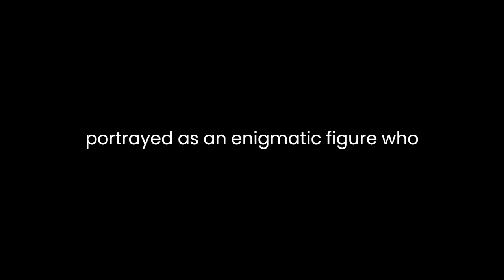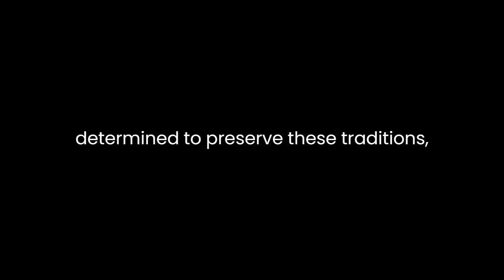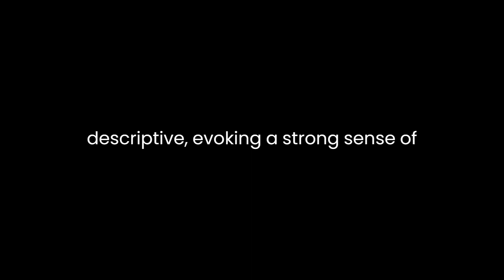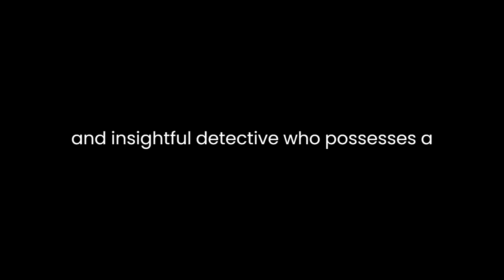"Death of a Fool (Roderick Alleyn, #19)" By Ngaio Marsh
Death of a Fool is the nineteenth installment in the Roderick Alleyn series written by Ngaio Marsh. Set in a small English village, the novel revolves around the murder of a local professional fool, known as "The Jester," during the performance of a traditional folk play. Marsh skillfully combines elements of mystery, theater, and folklore to create a compelling narrative that explores themes of identity, artistry, and the clash between tradition and modernity.One of the central themes in Death of a Fool is the exploration of identity. Marsh introduces a diverse cast of characters, each with their own unique personas and motivations. The Jester, the victim of the murder, is portrayed as an enigmatic figure who hides his true self behind the facade of his theatrical persona. Through his death, the novel raises questions about the masks people wear in their daily lives and the consequences of concealing one's true identity.The clash between tradition and modernity is another significant theme in the novel. The folk play, which serves as the backdrop for the murder, represents the old, traditional values of the village community. As the story unfolds, it becomes evident that some characters are determined to preserve these traditions, while others seek to challenge and modernize them. Marsh explores the tensions between these opposing forces, highlighting the conflicts and dilemmas that arise when traditions clash with the demands of progress.The role of artistry is also explored throughout the narrative. Marsh emphasizes the importance of creativity and the transformative power of art. The Jester's performances are described as mesmerizing and enchanting, capturing the imagination of the audience. The murder of such a talented artist not only shocks the community but also symbolizes the destruction of beauty and creativity. Marsh raises questions about the value society places on art and the potential consequences of stifling artistic expression.The pacing of the novel is deliberate and measured, allowing readers to immerse themselves in the intricate details of the murder investigation. Marsh's writing style is elegant and descriptive, evoking a strong sense of time and place. The rural English setting is vividly depicted, creating a rich backdrop for the unfolding drama.Character development is another strength of the novel. Roderick Alleyn, the series' protagonist, is a thoughtful and insightful detective who possesses a keen understanding of human nature. His interactions with the villagers and his investigation of the crime reveal not only the complexities of the murder but also the nuances of the characters involved. Marsh excels in presenting a diverse range of personalities, each with their own quirks and secrets.In conclusion, Death of a Fool by Ngaio Marsh is a captivating mystery that delves into themes of identity, tradition, and artistry. Marsh's skillful storytelling and well-developed characters make for an engaging read. The novel's exploration of the clash between tradition and modernity adds depth to the narrative, while its portrayal of the transformative power of art raises thought-provoking questions. Overall, Death of a Fool is a compelling addition to the Roderick Alleyn series, showcasing Marsh's talent for crafting intricate and absorbing mysteries.